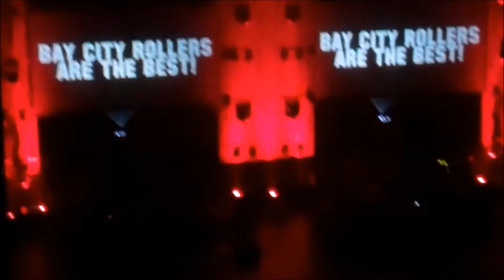Les McKeown.Bay City Rollers Reunion Highlights..27/12/2015.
highlights video from,the Usher Hall.Edinburgh..filmed by..D.Mitchell